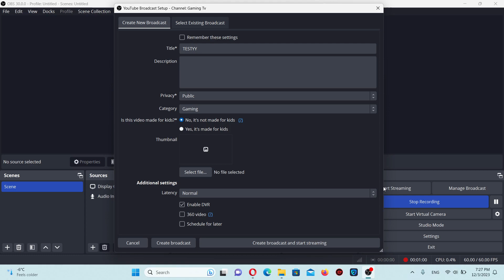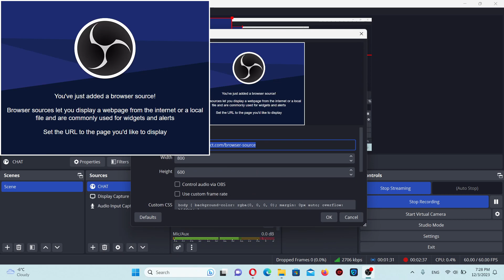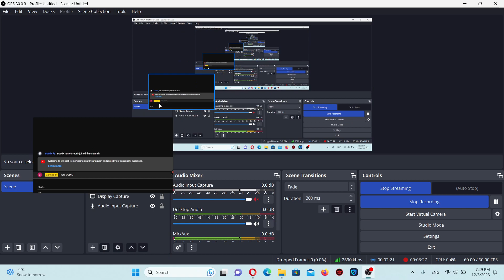How to Enable Youtube Chat On Screen | Live Chat On Youtube Stream | Display chat on Live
To display the YouTube live chat on your stream, you can use a browser source in OBS to show the chat window. Here's a step-by-step guide on how to enable YouTube chat on your screen during a live stream:

Method 1: Using YouTube URL
Obtain YouTube Live Chat URL:

Go to your YouTube live stream's video page.
Click on the three dots (more options) on the chat section.
Select "Popout Chat." This will open a new window/tab with just the chat.
Copy Chat URL:

Copy the URL of the popped-out chat window from the address bar.
In OBS:

Open OBS and go to the scene where you want to display the chat overlay.
Click on the "+" icon under "Sources."
Select "Browser":

Choose "Browser" from the sources list.
Configure Browser Source:

Name the source (e.g., "YouTube Chat Overlay").
Paste the YouTube chat URL you copied earlier into the "URL" field.
Adjust width, height, and other settings to fit your stream layout.
Click "OK" to confirm.
Position and Resize:

Drag the corners of the browser source in the preview to resize and position it where you want the chat to appear on your stream.
Test:

Start your stream or use the "Studio Mode" in OBS to check how the YouTube chat appears on your stream before going live.
Method 2: Using Embeddable Chat URL (Alternative Method)
Get Embeddable Chat URL:

Go to YouTube Studio and select the live stream you want to get the chat for.
Click on the "View on YouTube" option to open the live stream in a browser.
Access Stream Chat Settings:

On the YouTube live stream page, click on the three dots (more options) on the chat section.
Select "Embed."
Copy Embed Chat URL:

Copy the URL provided in the embed settings.
Set Up Browser Source in OBS:

Follow steps 3-7 from the method above using the copied embeddable chat URL in the Browser Source settings.
Tips:
Ensure that your YouTube account has live chat enabled and that you're streaming live to utilize the chat overlay.
Adjust the chat overlay's position, size, and design within OBS to best fit your stream layout and preferences.
Test the setup before going live to ensure the chat displays correctly on your stream.
These methods allow you to display the YouTube live chat on your stream, enabling you to engage with your audience more effectively during your live broadcasts.